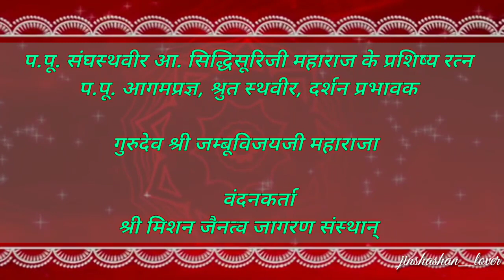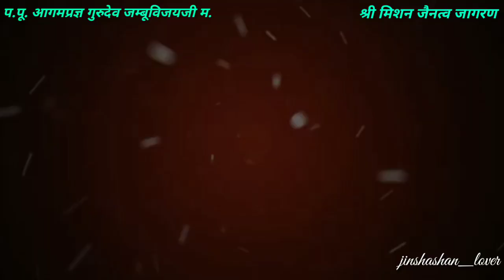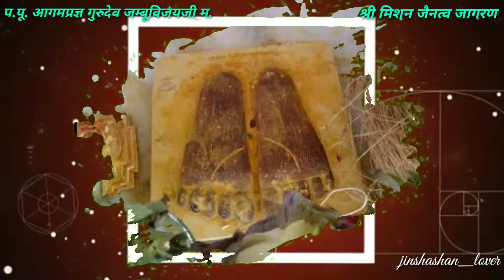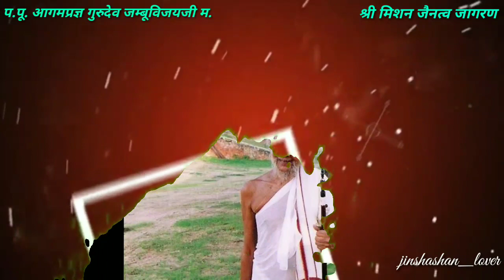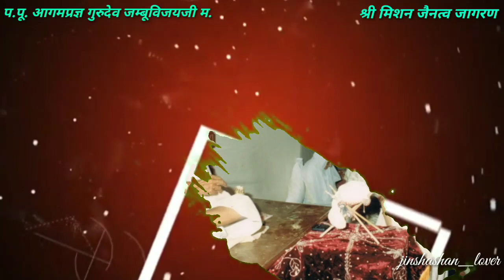Dhanya Muniraj | Jambuvijay m.s. | Jinshashan lover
Lyrics: Devardhi Saheb
voice: Jainam variya
Orignal tune: Sachin Jigar
Video: Jainam Shah (Jinshashan lover)

This video is made and uploaded on behalf of  Shree Mission Jainatva Jagaran. Video is uploaded with permission.